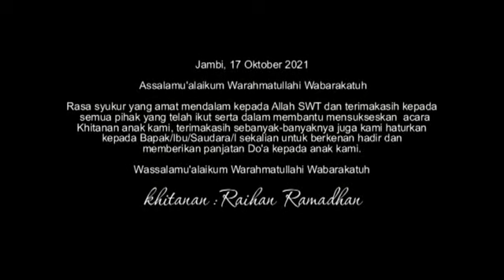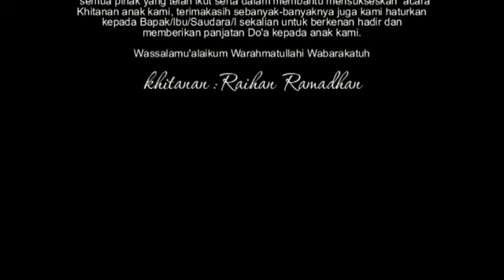NENEK GAUL, SUARA OK 🎶 | KHITANAN RAIHAN RAMADHAN | DISC B | CINTA PHOTOGRAPHY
Hiburan musik organ tunggal pada acara SYUKURAN KHITANAN ANANDA RAIHAN RAMADHAN || FULL DISC B || CINTA PHOTOGRAPHY